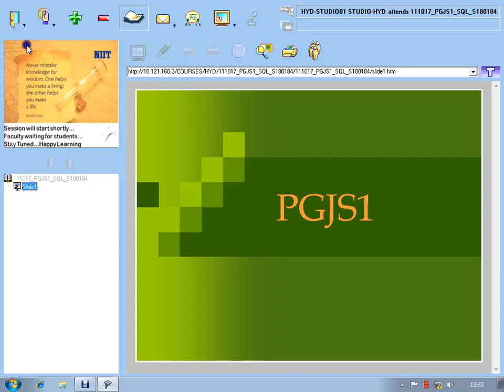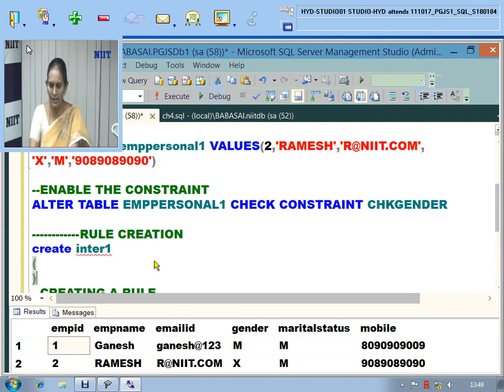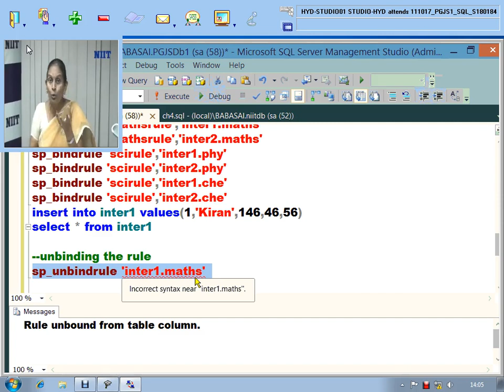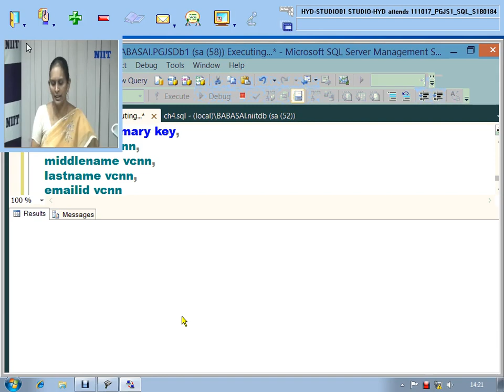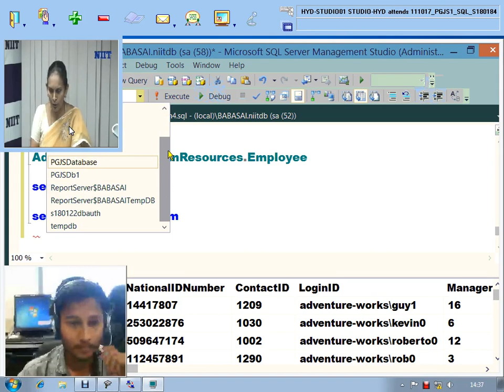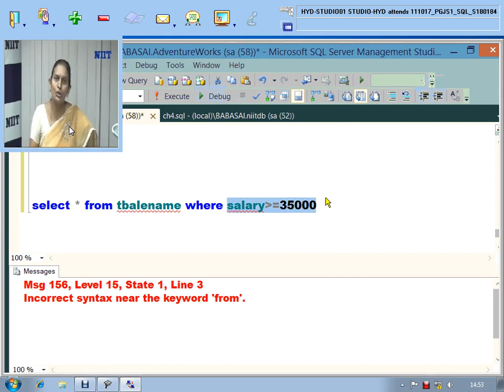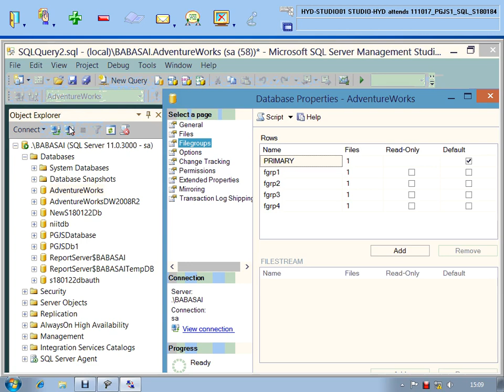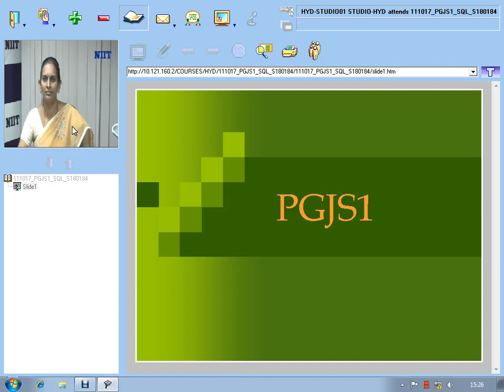111017 PGJS1 LBEPS part 13